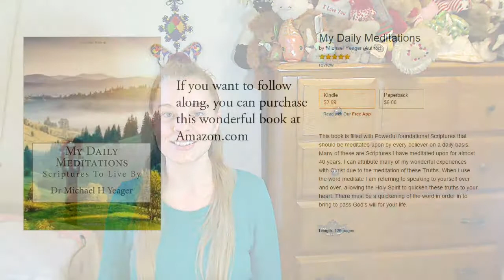Romans 8:6 KJV - Peace, The Mind, Thoughts - Scripture Songs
6 For to be carnally minded is death; but to be spiritually minded is life and peace.